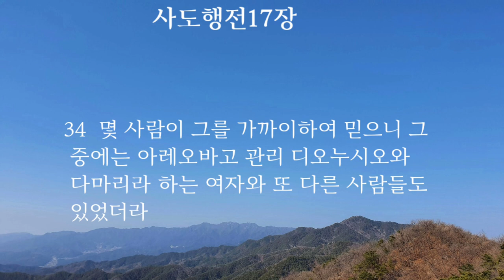사도행전 16.17장|성경듣기|성경통독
바울이 디모데를 데리고 가다(1-5)
바울이 환상을 보다(6-10)
루디아가 믿다(11-15)
바울과 실라가 갇히다(16-40)

바울이 데살로니가에서 전도하다(1-9)
베뢰아 사람들이 말씀을 받다(10-15)
바울이 아덴에서 전도하다(16-34)

교회를 통한 하나님나라 확장의 역사

🌿사도행전🌿

베드로중심
-성령강림
-초대교회
-빌립전도
-선교준비
  1.스데반순교
  2.바울회심
  3.베드로환상
   4.안디옥교회

바울중심
-1차선교(구브로와 소아시아)
-2차선교(소아시아와 유럽)
-3차선교(에베소와 유럽)